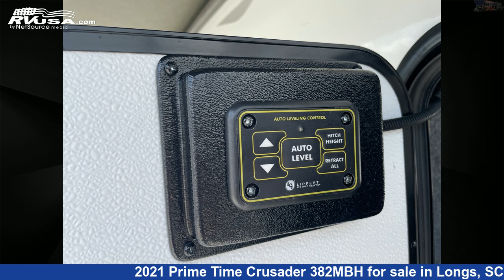Eye-catching 2021 Prime Time Crusader Fifth Wheel RV For Sale in Longs, SC | RVUSA.com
This 2021 Prime Time Crusader 382MBH is a Fifth Wheel RV. It is located in Longs, SC 29568 and is offered for sale by Recreation USA. This Used Prime Time Is 43' 4" in length and features 4 slideouts, sleeps 9, Water Heater, LP Detector, Smoke Detector, Auxiliary Battery, CO Detector, Stove Top Burner, Spare Tire Kit, Slideout, Air Conditioning, Microwave, and 60 gal fresh water capacity. The floorplan layout of this Fifth Wheel features Front Bedroom, Kitchen Island, Mid Bunk, Outdoor Entertainment, Outdoor Kitchen, Rear Living Area.The unloaded weight of this 2021 Prime Time Crusader 382MBH is 13106 lbs.